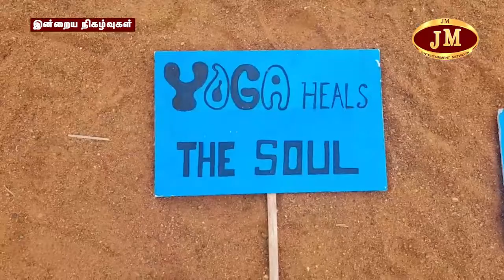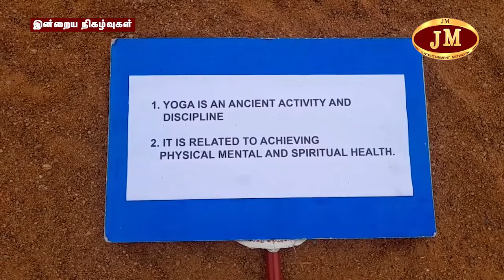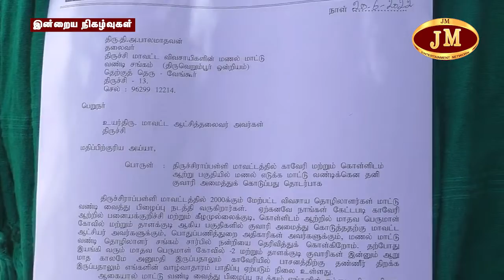இன்றையநிகழ்வுகள் - திருச்சி - JMTV - 21.062022